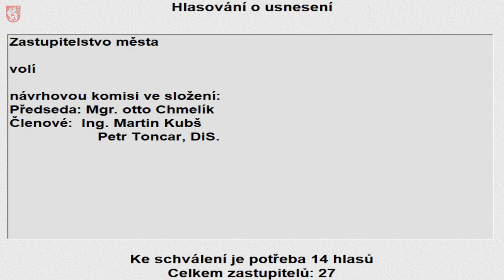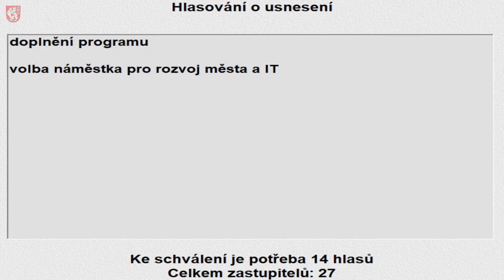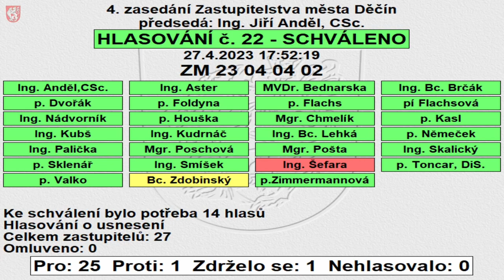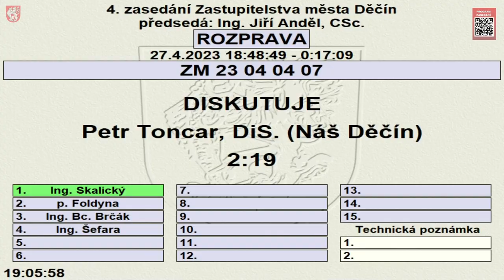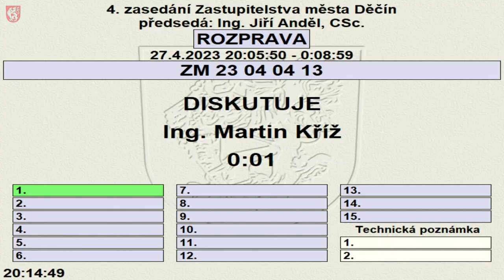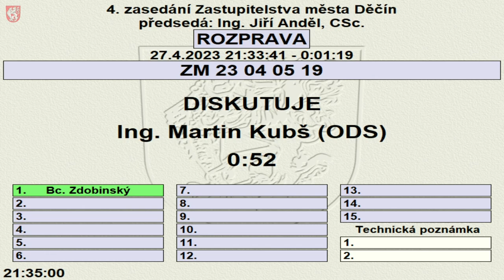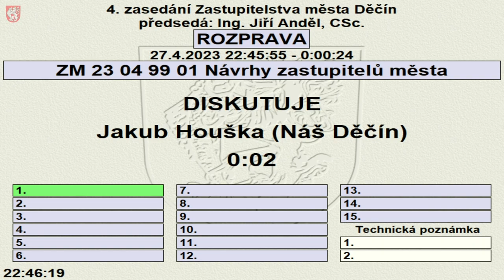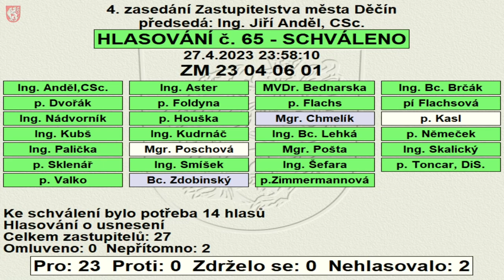4. zasedání Zastupitelstva města Děčín v roce 2023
Program zasedání:
Anonymizovány tři osobní údaje